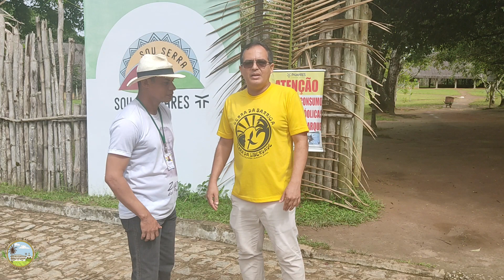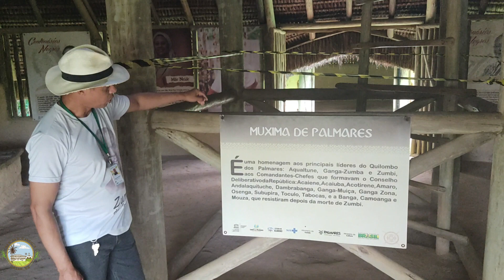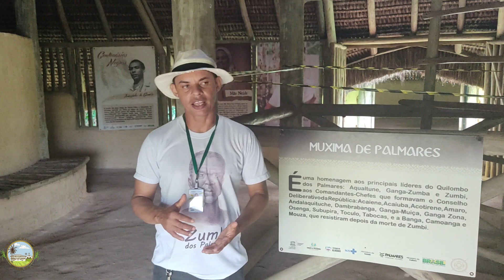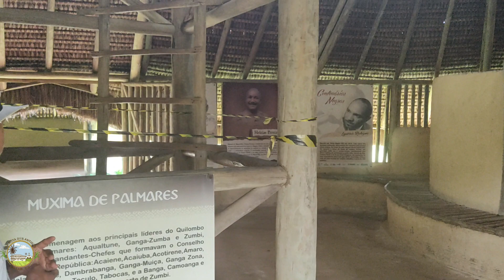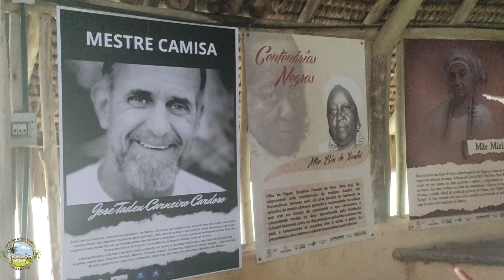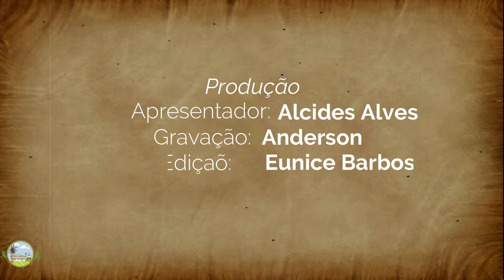I PARTE SERRA DA BARRIGA - AL.